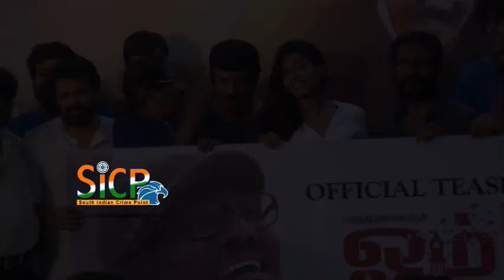Om Movie Teaser Launch | Bharathirajaa | Joe Mallori | Nakshatra| Mounika | sicp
"OM" movie. Featuring Bharathirajaa, Joe Mallori, Nakshatra & Mounika in the lead roles. Written & Directed by Bharathirajaa.